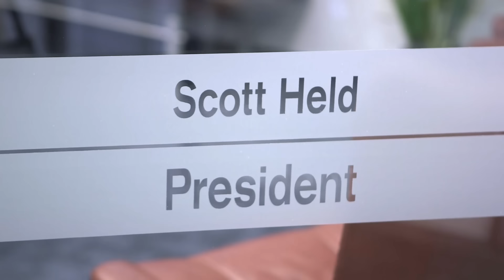Mercedes-Benz Edmonton West | New Ownership | Scott Held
Scott Held, new President of Mercedes-Benz Edmonton West, has held a variety of positions in the automotive industry in various locations across Canada. Originally from Whitehorse, Scott started out in the auto industry washing cars at the age of 17. Scott says, “It was a cool job, all my friends were bagging groceries and I got to drive new cars. I eventually got offered a job selling cars. I did that part time while I was going to school and, eventually, decided it was an industry I really enjoyed.”

From washing cars to owning dealerships; Scott’s extensive and wide-ranging experience in the automotive business has given him a thorough and comprehensive understanding of the industry and what it takes to be successful. He says, “I recognize that what we do in the car business is sell commodities. In most cases, what we have available for sale, competitors sell the exact same product for, in most cases, the same price. So, what it really comes down to is that people are the difference between success and failure.”

Scott’s business philosophy and the successes he has achieved with his former teams has prepared him well for the challenge at Mercedes-Benz Edmonton West. His approach is to ensure that everyone who has customer contact, whether in the sales or service departments, is exceptionally well-trained and fully understands our philosophy and what the customer is really looking for when shopping or taking their vehicle in for service. “I'm really looking forward to setting a new standard for customer service and I want my staff, all the people that are here, to really understand that vision, and buy into it, and be excited about the opportunity that collectively we have to set a new benchmark for customer service.”

With 20 years under his belt in the car business, Scott has renewed energy and excitement about this opportunity with the Mercedes-Benz brand. His diverse experiences in the industry along with the exceptional track record of success are what Scott wishes to share and implement at Mercedes-Benz Edmonton West to bring forth a new standard of customer service and dealership excellence.

Mercedes-Benz Edmonton West
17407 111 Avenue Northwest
Edmonton, AB
T5S 0A1
Canada